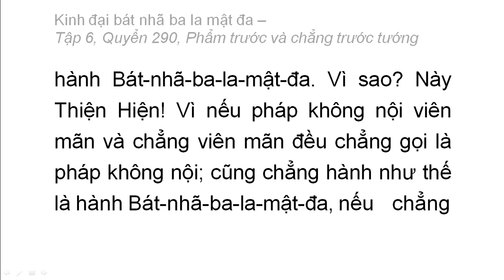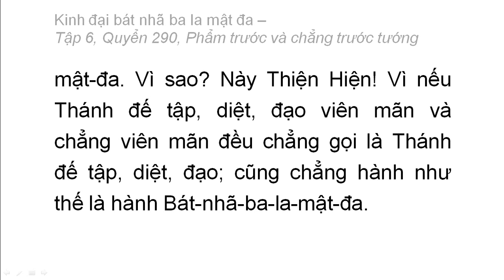Quyển 290: Kinh đại bát nhã ba la mật đa - Phẩm trước và chẳng trước tướng (rất hay) (290/600) (5)